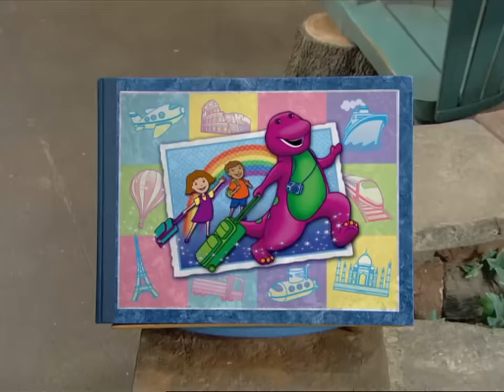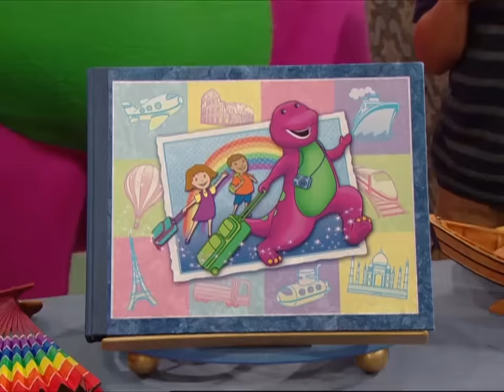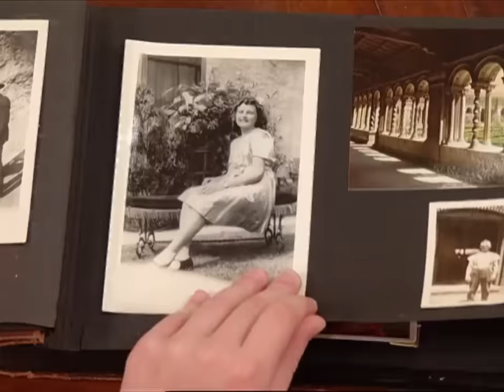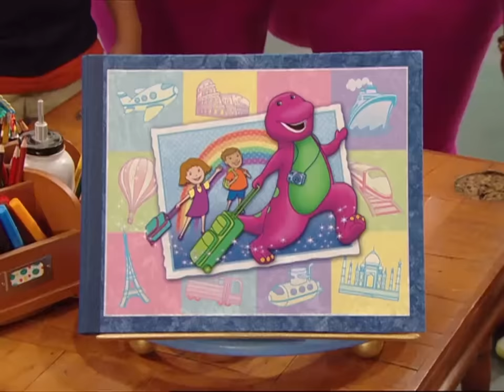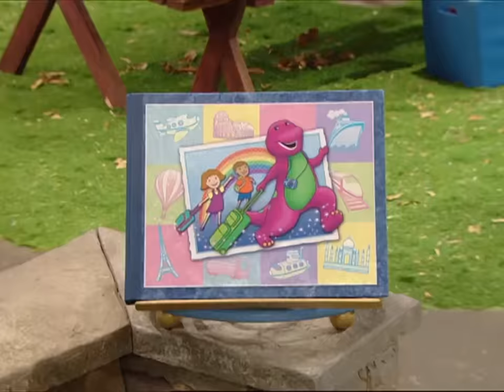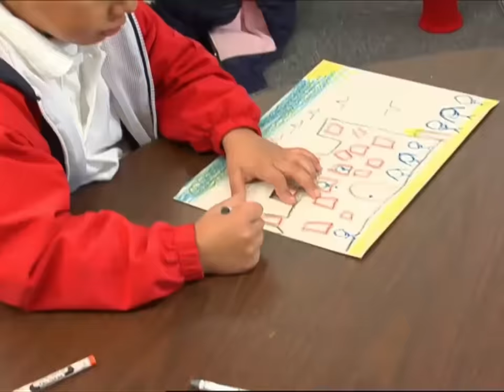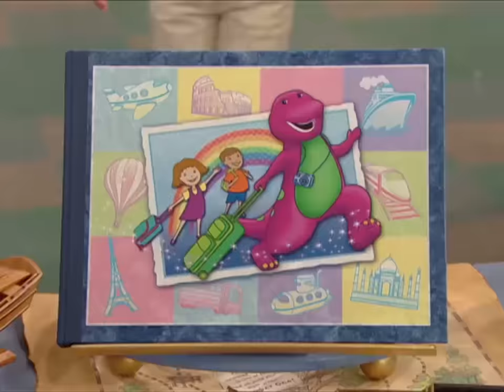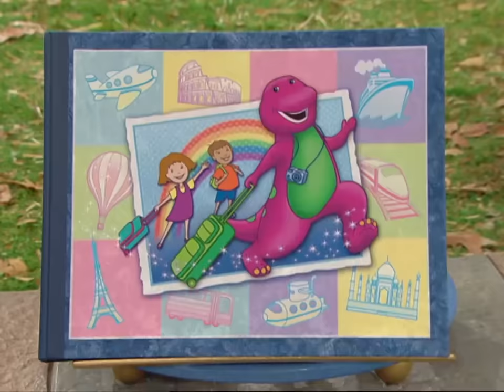March Break Travel | Vacation for Kids | Full Episode | Barney the Dinosaur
March Break is almost here and that means some families are travelling! Join Barney and friends as they travel all across the world and learn new cultures and customs while on vacation!